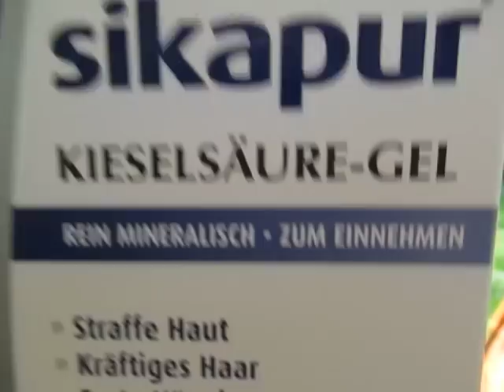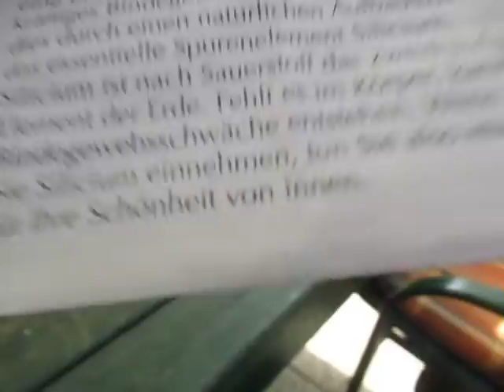5/5 - ANGST MACHT DUMM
Wir nehmen überall "Gefahren" wahr - WELCHE REAL NICHT EXISTIEREN! (Aber in unserem Körper geschieht physiologisch betrachtet dennoch richtig viel...)